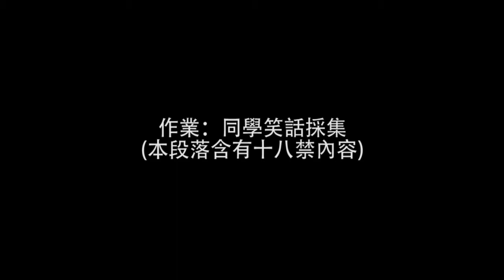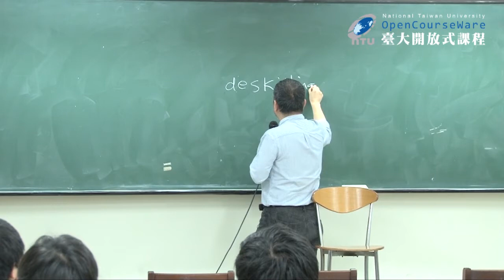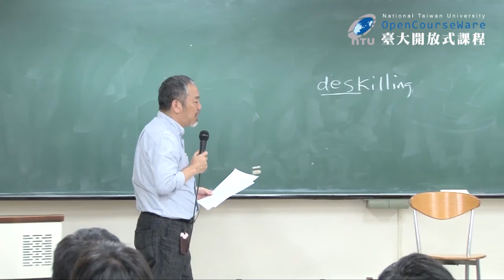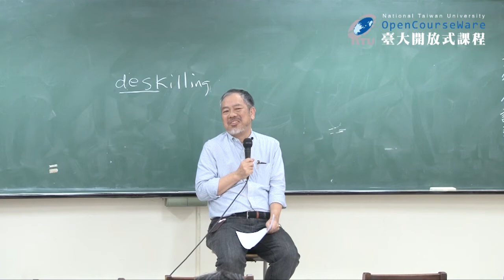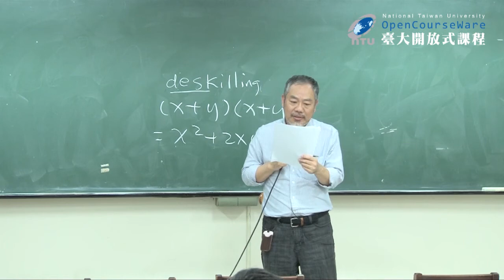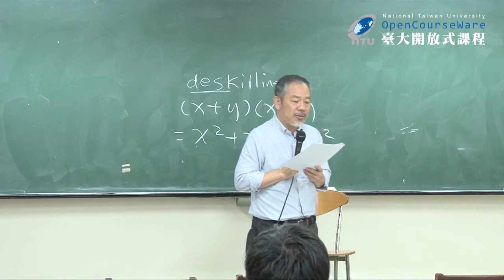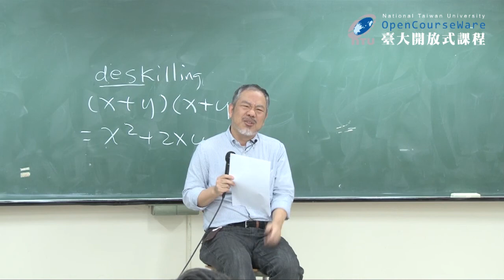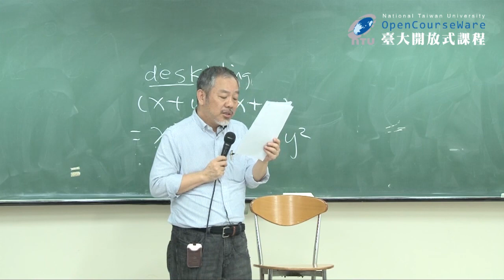幽默社會學 16. 幽默與文化